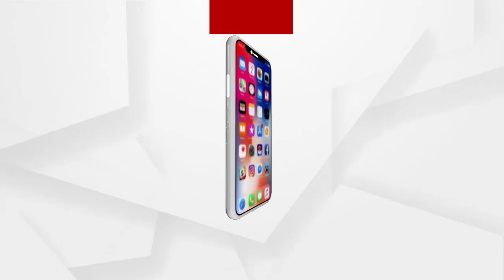Headlines 11am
ଆନ୍ଦୋଳନରତ ଏଏନଏମ କର୍ମୀଙ୍କୁ ଉଠାଇ ନେଲା ପୋଲିସ.
ମହାନ ସ୍ୱାଧୀନତା ସଂଗ୍ରାମୀ ସୁବାଷ ଚନ୍ଦ୍ର ବୋଷଙ୍କ 125 ଜନ୍ମ ଜୟନ୍ତୀ.
କଟକରେ ନେତାଜୀଙ୍କୁ ଶ୍ରଦ୍ଧା ସୁମନ ଅର୍ପଣ କଲେ କେନ୍ଦ୍ରମନ୍ତ୍ରୀ ଧର୍ମେନ୍ଦ୍ର ପ୍ରଧାନ...
ଆଜି ମହାନ ସ୍ୱାଧୀନତା ସଂଗ୍ରାମୀ ବୀର ସୁରେନ୍ଦ୍ର ସାଏଙ୍କ ଜନ୍ମ ଜୟନ୍ତୀ.
ହେଲମେଟ ନ ପିନ୍ଧିବାରୁ ଚାପୁଡ଼ା.
କଟକରୁ ବ୍ରହ୍ମପୁର ଲମ୍ୱିଛି ନକଲିର ଚେର.
ଘନ କୁହୁଡିରରେ ଲୁଚିଗଲା ନୀଳଚକ୍ର.
ଆଜି ପବିତ୍ର ଶାମ୍ବ ଦଶମୀ...